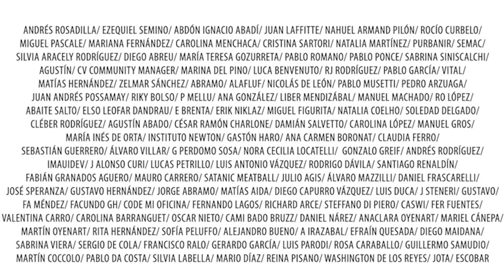🧨 *SE PICÓ* ¡VALENTI acusó a DELGADO de operar con ROMINA CELESTE contra ORSI y PENADÉS!